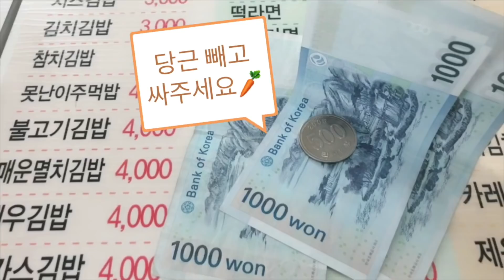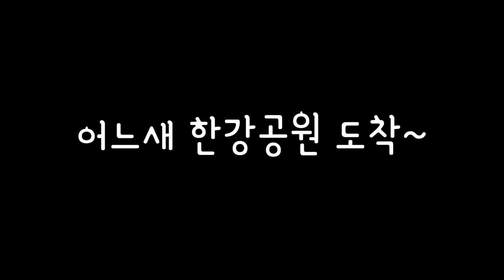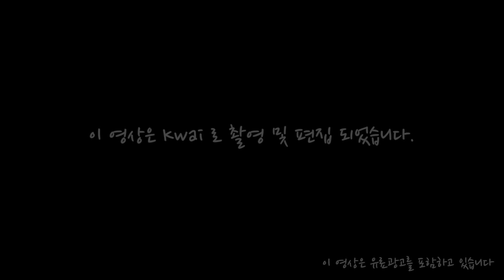(ENG SUB) 얼굴모양 도시락에 얼굴 인식을 해봤는데ㅋㅋㅋㅋ [소근커플 S.K.Couple]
도시락을 싸서 한강으로 나들이를 갔어요!
과연 어떤 도시락을 싸왔을까요?! ㅋㅋㅋㅋ

2078년…과연 소영이가 뭐라고 했을까요?! ㅋㅋㅋ
세월이야속해 풍선챌린지 등 영상을 콰이 소근커플 계정에서 확인해보세요!
👆🏻다운로드 후 "소근커플S.K.Couple(ID: 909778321)" 계정으로 놀러오세요🙈

  instagram 👉🏻 pianolsy

  instagram 👉🏻guikkm